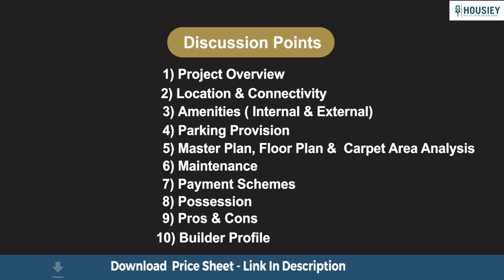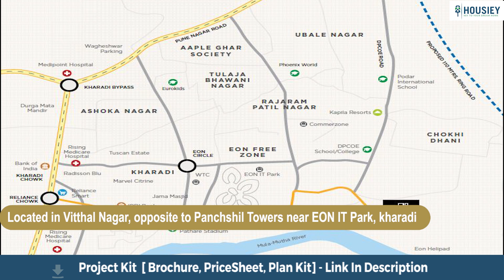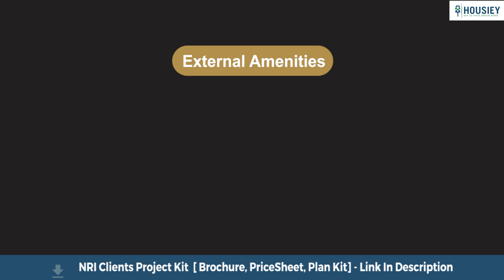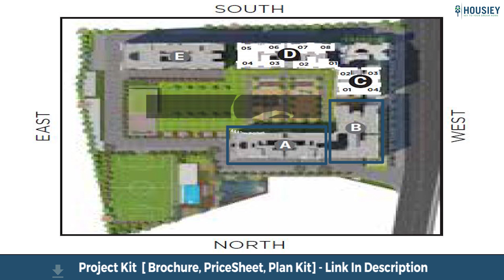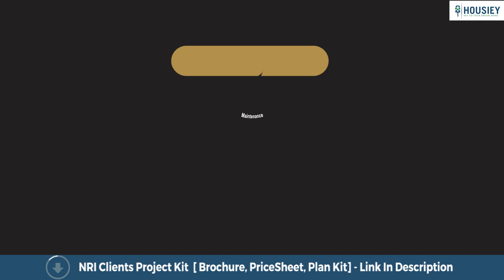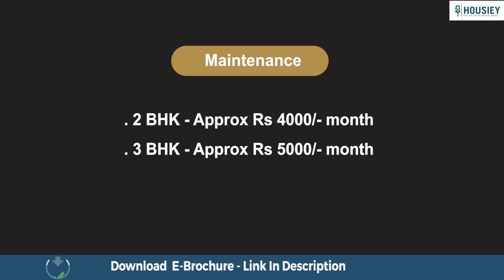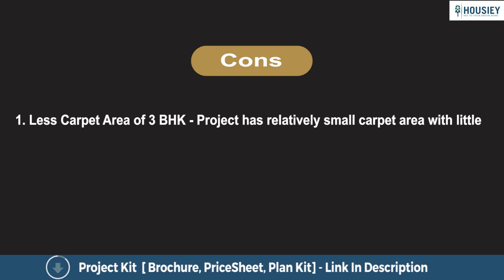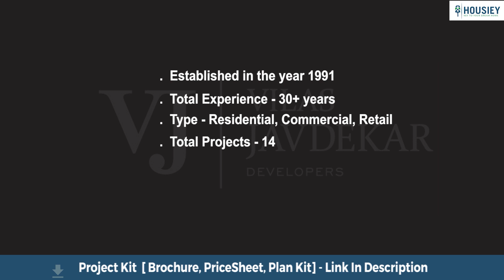Vilas Javdekar Yashwin Orizzonte Kharadi | Unboxing - [Pros & Cons], Pricing | VJ Kharadi Project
Vilas Javdekar Yashwin Orizzonte Kharadi Unboxing - Plans, Pricing, [Pros & Cons], Offers along with VJ Kharadi Pune Overview, E-Brochure with PriceSheet.

Project Timeline -
0:52 - Project Overview
1:26 - Location
1:48 - Internal Amenities
2:13 - External Amenities
2:54 - Parking
3:00 - Masterplan & Floor Plan
3:39 - Floor Plan
4:22 - Unit Plan
4:58 - Maintenance
5:12 - Possession
5:36 - Payment Scheme
5:50 - Pros & Cons
6:42 - Builder Profile

Project Overview -
Yashwin Orizzonte will be constructed on 7 Acres of land parcel having 5 towers, that will be developed phase wise with phase 1 having 2 towers with each tower of 2 Podium+22 floors , phase 1 was launched in 2020 and now phase 2 is launched also having 2 towers with each tower of 2 Podium+27 floors having 2 BHK & 3 BHK premium residences, Tower 5th is yet to be launched.

Vilas Javdekar Orizzonte Kharadi Location Part -
Project is located in Vitthal Nagar, opposite to Panchshil Towers near EON IT Park, kharadi pune with
EON IT Park - 1 Km
WTC - 1 km
Phoenix Mall - 6 kms
International Airport - 8 kms from the project

VJ Yashwin Orizzonte Internal Amenities -
All apartments are unfurnished with branded fittings and fixtures along with
100+ CCTV Cameras In Entire Project
Visitor Management Mobile App
App-Controlled Entry To Building Lobby
And VJ Parivaar Society Mobile App

VJ Orizzonte Kharadi External Amenities -
Project has 50+ luxurious amenities
With Open Space likes of - Multi Purpose Court, Herbal and Hammock Garden, Cricket Pitch Swimming Pool
Podium Landscape with likes of - Fully Equipped Gym, Yoga and Meditation Space, Clubhouse and more
Clubhouse having air condition multi purpose hall, co-learning spaces etc
Sky gardens have a barbeque counter with an open kitchen, wifi zones, and an open gym.
Also project has some exclusive  utilities like  parcel drop off desk, Electric car charging point & many more

Coming to the Vilas Javdekar Kharadi Project Parking Part -
As said project has 2 Level of Podium Car Parking Facility

Master Plan & Floor Plan -
As you can see in the image, this is the master plan of Yashwin Orizzonte by Vilas Javdekar, here you can see these are the 5 towers, with A & B tower of 2P+22 floors & C & D tower of 2P+27 floors having 2 BHK & 3 BHK residences and Tower 5th is yet to be launched with
2 BHK Carpet - 701 to  744 sqft
3 BHK Carpet - 841 to  953 sqft usable carpet area

Vilas Javdekar Pune Floor Plan & Carpet Area -
Tower A & B
This is the typical floor plan of Tower A and Tower B, with each floor having 8 flats, 2 lifts & 2 staircase with 4 flats of 2 BHK & 4 flats of 3 BHK residences

Tower C
This is the typical floor plan of Tower C, with each floor having 4 flats, 3 lifts & 2 staircase with 1 flats of 2 BHK & 3 flat of 3 BHK residences

Tower D
This is the typical floor plan of Tower D, with each floor having 8 flats, 4 lifts & 2 staircase with 6 flats of 2 BHK & 2 flat of 3 BHK residences

2BHK - 701, 730, 740 sqft Carpet Area
3BHK - 841, 870, 953 sqft Carpet Area

Maintenance Part -
VJ Kharadi project maintenance varies with configuration with
2 BHK - Approx Rs 4000/- month
3 BHK - Approx Rs 5000/- month

Possession Part -
VJ Yashwin Orizzonte Kharadi will be developed phase wise with phase 1 having towers A & B has got RERA Possession date as December 2024 however, Target Possession is December 2023 and phase 2  having Tower C & D got RERA Possession date as December 2025 & Target Possession of December 2024

Now look at the payment scheme -
In VJ Orizzonte, One can take maximum loan upto 90% & needs to do the  minimum downpayment of 10%, Also builder comes with various payment schemes from time to time.

Coming to the most interesting part of Yashwin Orizzonte Kharadi Pune i.e Pros & Cons of the project,
First let's have a look at the Pros of the project -

Prime Location - Location is very prime, the project is located right opposite to Panchshil Towers, near EON IT Park, kharadi & has  got excellent connectivity from  WTC, EON IT Park, Malls  etc

Builder Profile - VJ group doesn’t needs any introduction,  With over 3 decades of experience, you can be rest assured that you will get excellent quality of construction with timely possession.

Coming to the cons Part -
Less Carpet Area of 3 BHK - Project has relatively small carpet area with little compact  room sizes especially for 3BHK - 841 and 850 sqft flats

Now, Let's have a look at the builder profile -
Over the years, Vilas Javdekar, has successfully delivered many residential projects at Pune's key locations. With the stamp of VJ's design, these completed projects are milestones of their 3-decade long journey.

So everyone, this was the unboxing of a residential project - Yashwin Orrizzonte, by Vilas Javdekar located in Vitthal Nagar, Kharadi, Pune